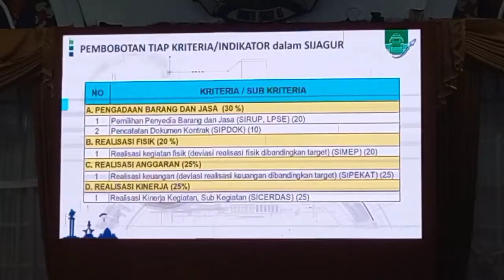Sijagur, Awasi Kinerja SKPD Cepat atau Bodoh